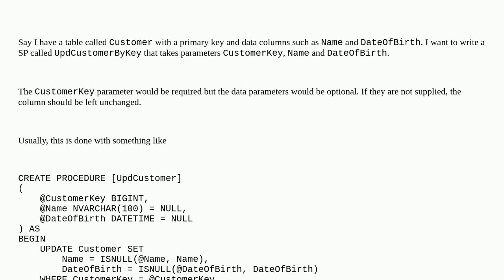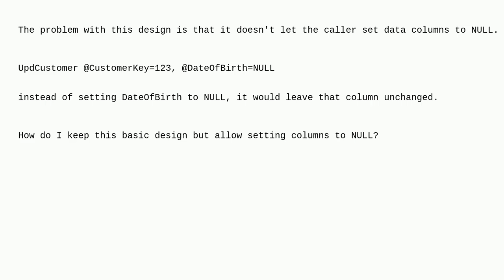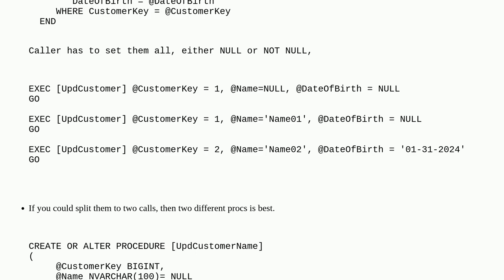Dba: How to design an update SP that allows both setting columns to null and leaving columns unch...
How to design an update SP that allows both setting columns to null and leaving columns unchanged

A special thanks goes out to the awesome community

  sql-server